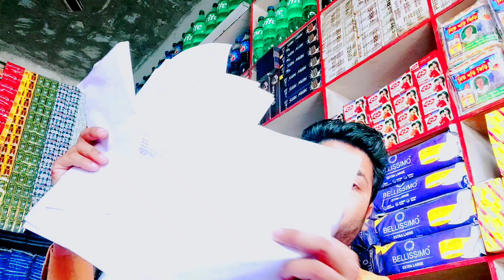udaan app | udaan app se kirana store ka saman | udan se saman kaise mangae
online kirana store ka saman kaise mangay 2024, kirana ka samaan,udaan app se kirana store ka saman
{Rojana aap}